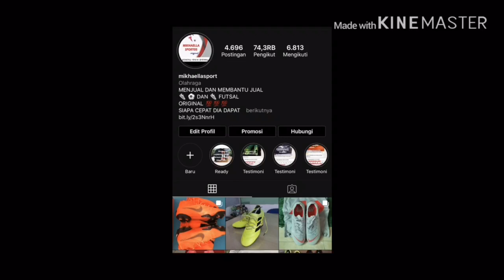ISVIL FC MENANG TIPIS ( 2 ) VS BPJ FC ( 1 ) DI BPJ CUP II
ISVIL FC YG DI PERKUAT F A SARAGIH MENANG TIPIS BPJ FC YG DI PERKUAT ALDI AL CAHYA DI BPJ CUP II JALUR NAGA KABUPATEN TANGERANG

Salam olahraga, salam liga tarkam, salam adu kaki 👌